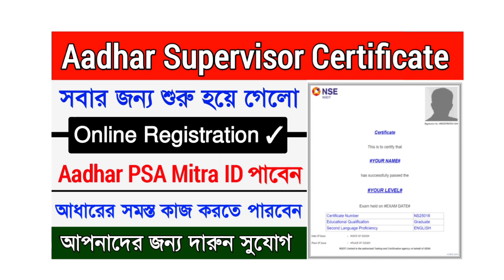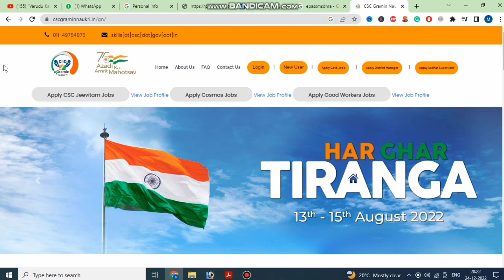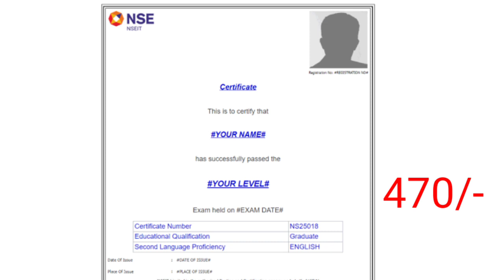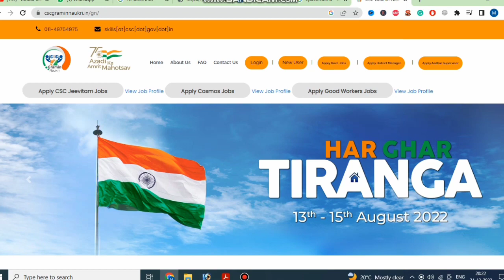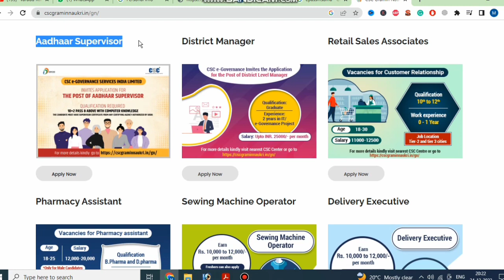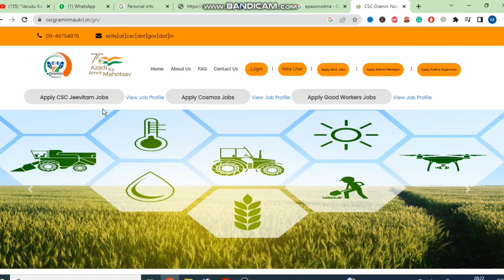Aadhar PAS Mitra ID Without Supervisor Certificate || Aadhar Operator ID || Aadhar PAS Mitra √ 2023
Aadhar PAS Mitra ID Registration,
aadhar mitra id,
csc new update,
aadhar Center id registration start,
free aadhar center,
how to open aadhar center without csc,
aadhar supervisor id free,
free aadhar id registration,
nseit aadhaar exam apply online,
aadhar supervisor exam,
aadhar supervisor certificate,
mandal seva kendra,
aadhar certificate exam,
Aadhar center free,
aadhar mobile no link,
New aadhar card,
aadhar card mobile no link